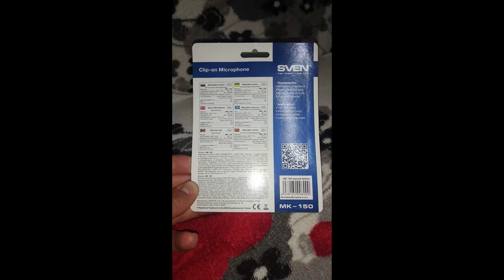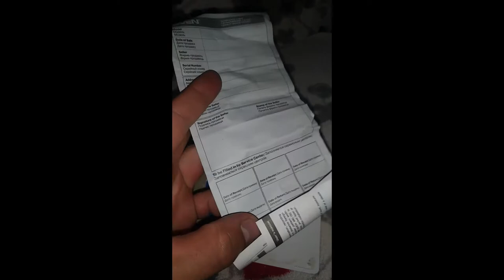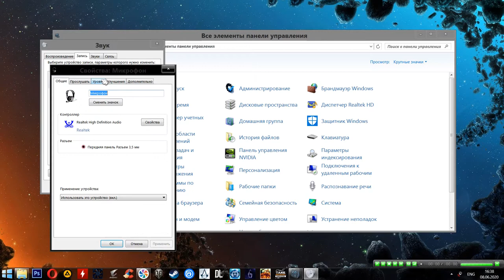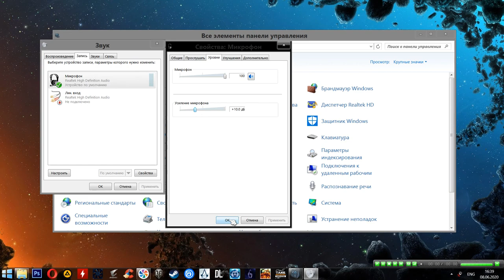Обзор Микрофона Sven MK 150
Купил я тут на днях себе микрофон в надежде хоть как то улучшить частоту звука своего голоса, но увы все пошло не по плану.